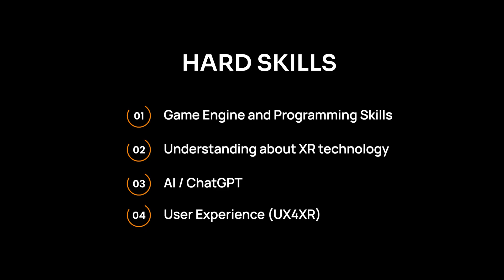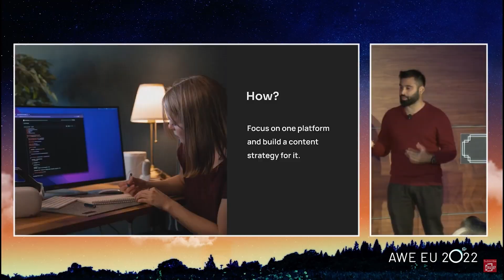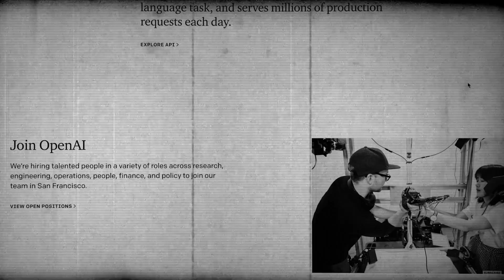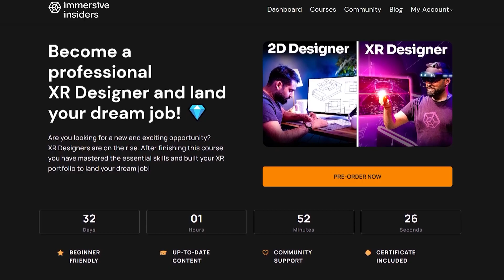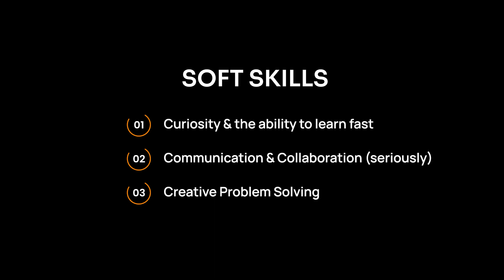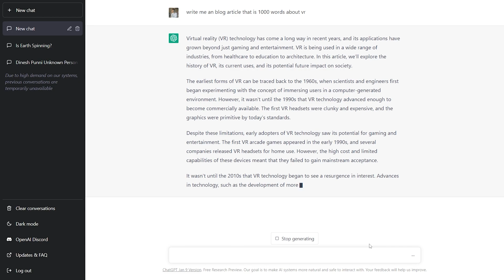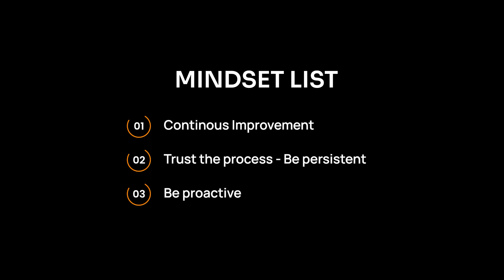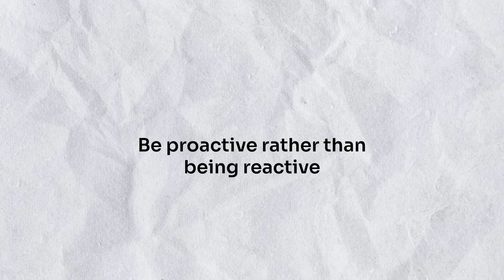10 XR Skills and Tools you MUST Master in 2023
Want to build a fulfilling and well paid career in AR/VR (Spatial Computing)? 👀
Our best tips, strategies, and secrets from teaching AR and VR since 2016 - everything distilled in one Free Course 👉🏽

Overall, the XR industry is expanding rapidly and offers a wide range of career opportunities for professionals with the right skills. Stay ahead of the curve by developing your skills in game engine and programming, understanding XR technology, AI, User Experience (UX4XR), curiosity, communication, collaboration, creative problem solving, continuous improvement, trust the process, be persistent and be proactive.

Learn more about immersive insiders
✔️ AR/VR Courses

🔻Let's collaborate!

Timestamps:
00:00 - Introduction
00:29 - Hard Skills
04:18 - Soft Skills
07:42 - Mindset